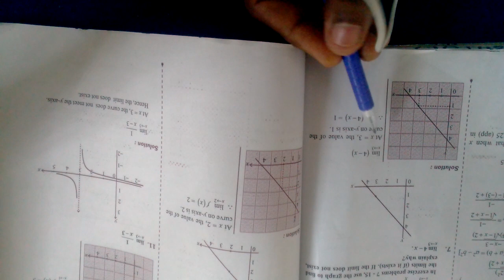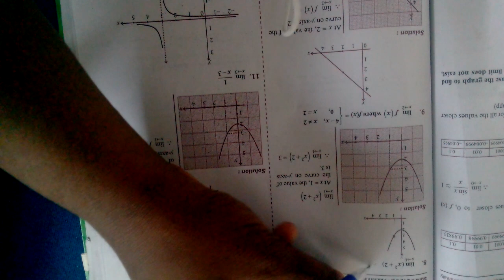11 maths chapter 9 .... exercise 9.1 ...7,8,9,10 sum